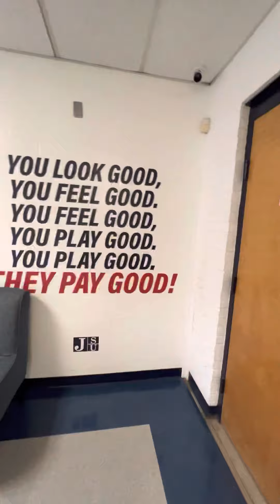Jackson State Football’s First Day of Spring Ball - Recorded by DSJR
Todays Practice. Coach Prime is back in action @welloffforever @gojsutigersfb